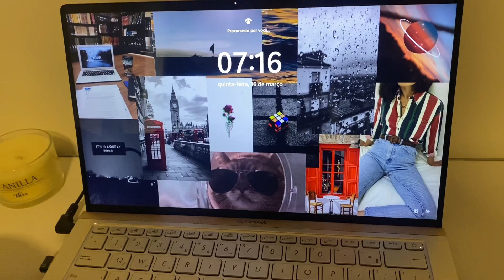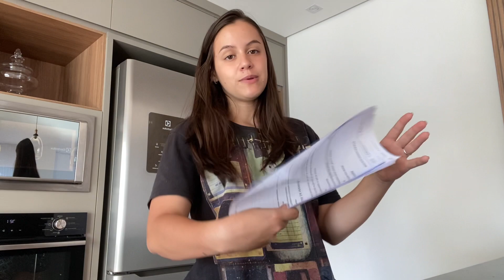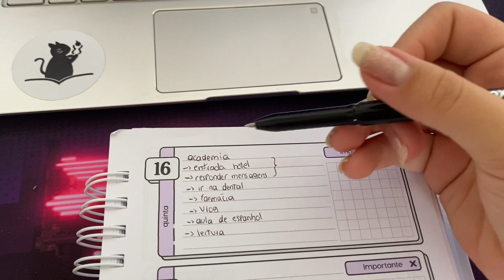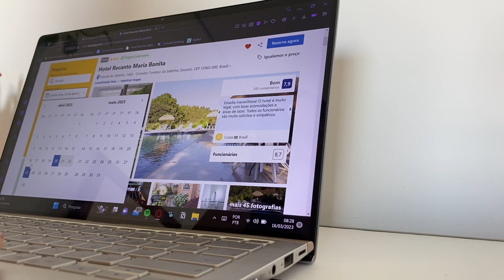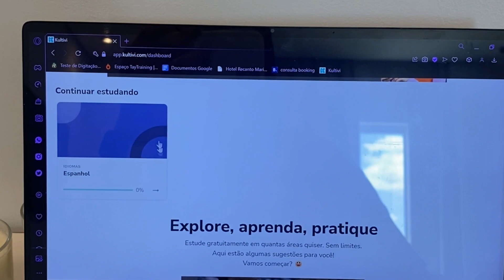fiz TUDO isso antes de ir pro TRABALHO! 📚💪🏼🥗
Venha me acompanhar nessa manhã mega produtiva antes de ir pro trabalho! Meu treino, dieta, estudos… tudo!
Me siga no Instagram! @gigi_marchese